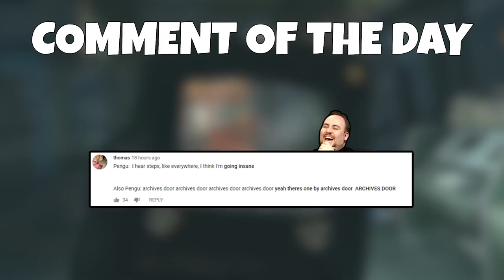HOLD THE BAKERY!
They may take my life, but they will never take my baguette.

♫ Outro Song ♫
Transistor - Stained Glass